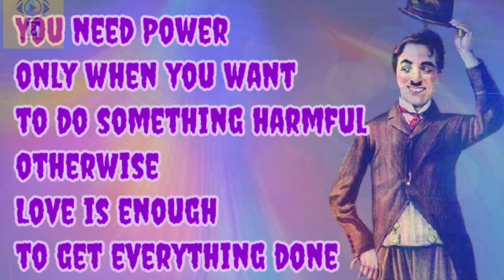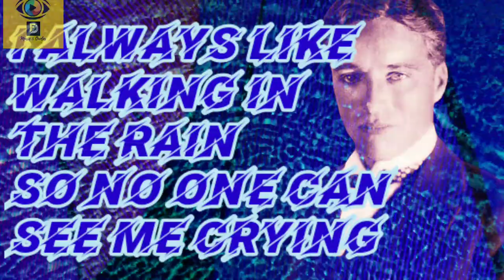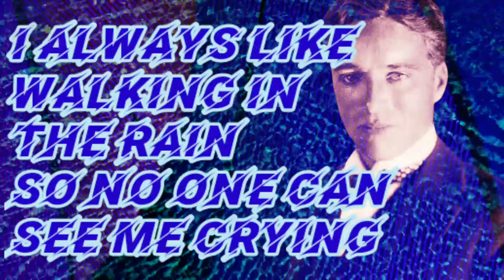CHARLIE CHAPLIN QUOTES (CHAPTER 1)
Description

A legend star Charlie Chaplin quotes with free music